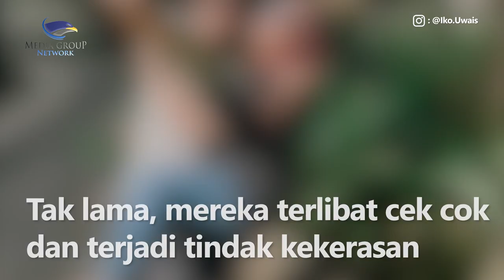Polda Metro Jaya Ungkap Kronologi Iko Uwais Pukuli Orang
Kabid Humas Polda Metro Jaya, Kombes Endra Zulpan di Mapolda Metro Jaya, Jakarta Selatan, mengungkap kronologis dugaan penganiayaan yang dilakukan aktor Iko Uwais. Diduga Ahli beladiri pencak silat itu tersulut emosi karena ditagih uang terkait pengerjaan design interior rumah di Kawasan Cibubur.

Zulpan mengatakan dalam kontrak jasa interior itu, Iko dan korban membuat perjanjian dengan nominal tertentu. Kemudian ditagih oleh korban lantaran Iko baru membayar setengahnya, namun tidak mendapatkan respons dari Iko Uwais.

Zulpan juga mengatakan Pada Sabtu (11/6/22) korban bersama istrinya pulang melintas di depan rumah Iko Uwais. Lalu dipanggil oleh Iko dengan cara menepuk tangan dan berteriak. Korban bersama istrinya turun dari mobil. Tak lama, mereka terlibat cek cok dan terjadi tindak kekerasan.

Sebelumnya, aktor Iko Uwais dipolisikan terkait dugaan penganiayaan. Laporan dibuat oleh korban berinisial R di Polres Metro Bekasi Kota. Laporan diterima dengan nomor LP/B/1737/VI/2022/SPKT: Sat Reskrim/Polres Metro Bekasi Kota/Polda Metro Jaya.